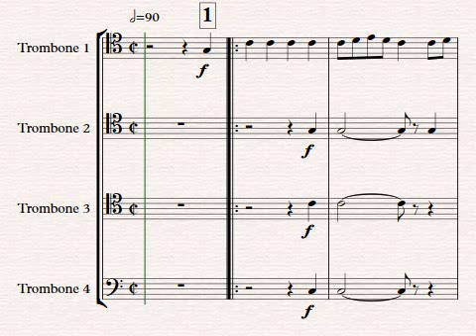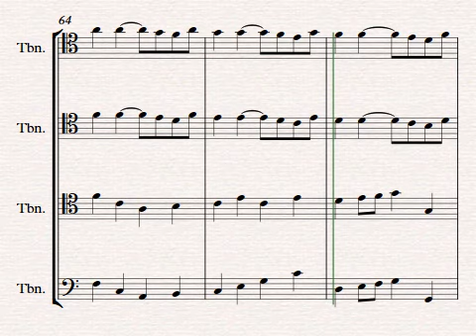Handel La Rejouissance from the Royal Fireworks arranged for trombone quartet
The Music for the Royal Fireworks (HWV 351) is a wind band suite composed in 1749 under contract of George II of Great Britain for the fireworks in London's Green Park on 27 April 1749. It was to celebrate the end of the War of the Austrian Succession and the signing of the Treaty of Aix-la-Chapelle (Aachen) in 1748.
During the preparations Handel and Duke John Montagu, responsible for the Royal Fireworks, had an argument about adding violins. The Duke made clear to Handel that the King George II had a preference for only wind instruments and drums. Handel left out the string instruments, and against his will the full rehearsal of the music was at Vauxhall Gardens instead of Green Park.
On 21 April 1749 over twelve thousand people, each two Shillings and six pence (Approx £75 in today’s money) rushed for it, causing a three-hour traffic jam of carriages on the London Bridge, the only route to the area south of the river.  However, on the actual day, the firework display was not as successful as the music itself since the weather was rainy and in the middle of the show one of the pavilion’s that was erected for the event caught fire.